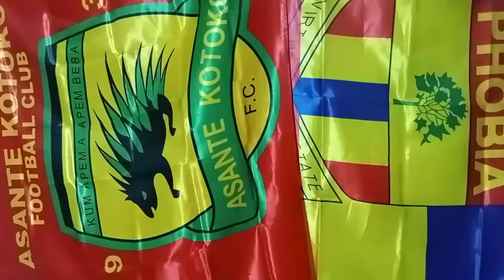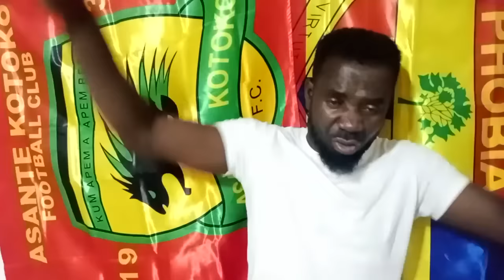MUST WATCH VIDEO: THEY USED BLOOD SACRIFICE TO SHAME OGUM AND EMMANUEL NEWTON DASOBARI DETAILS...